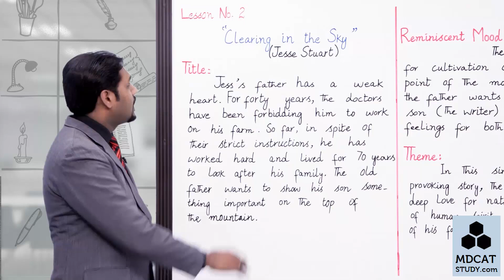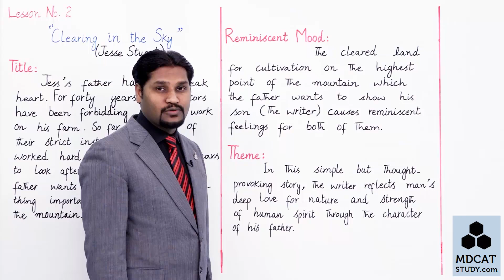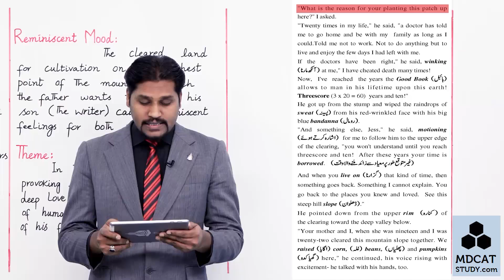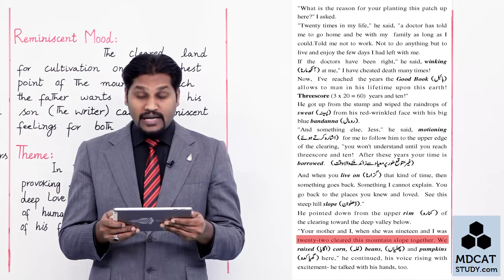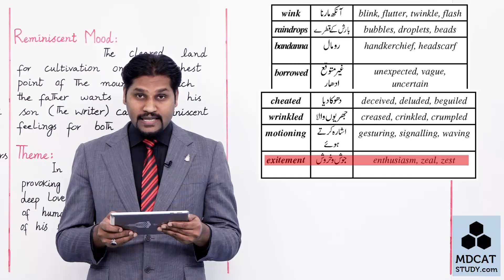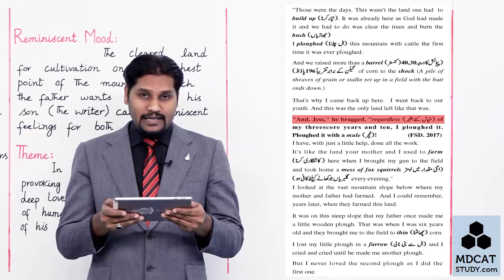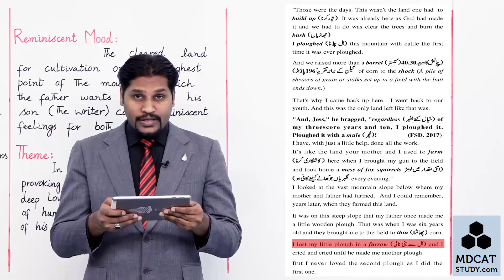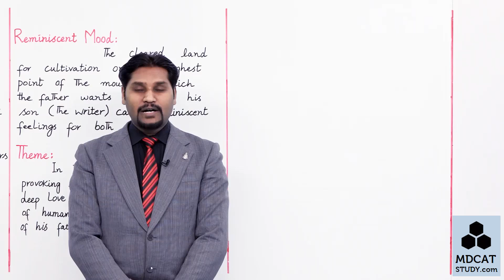PGC| CLEARING IN THE SKY | Lecture 3 | Jesse Stuart | Complete Translation in Urdu/Hindi | Class 11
Lesson No 2 CLEARING IN THE SKY (First Half) by Jesse Stuart English Book 1 Class 11 (FA/FSc/ICS/ICOM) is a wonderful lesson which presents the secret of a successful life.

I have given complete Translation in Urdu/Hindi and a lot of synonyms and highlighted maximum MCQ's. if u watch my comlpete lecture, you can prepare this lesson according to the examinataion point of view and you can get In Sha Allah v good marks in the exams.

It's also a tribute from the writer to his father as Jesse Stuart use his father's mouth piece to present the secret of life that nothing in impossible in life as IMPOSSIBLE itself says: i am possible

This lesson is just a walk upto the mountain top and ming back. but during this walk the father shares his life long experiences with his son.

the gist of their discussion is that if we want to be successful and satisfied in our life, we should be commited, sincere and devoted with our work.